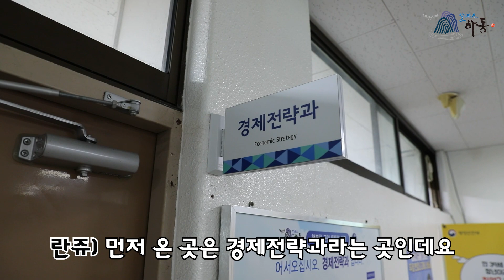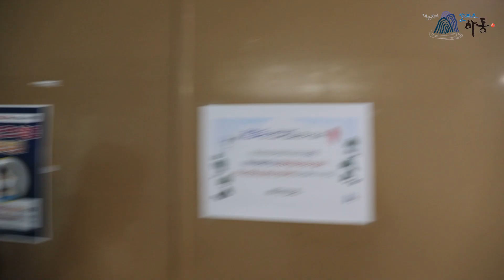하동군청 대학생 아르바이트 현장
겨울방학을 이용해서 하동군청에서 아르바이트를 하며
구슬땀을 흘리고 있는 대학생들을 만나보았습니다.
무슨일을 하는지?
번 돈은 어떻게 사용할지?
기특한 대학생들의 군청 아르바이트 현장 속으로 고고

📢BGM
✔️Track - PerituneMaterial - PianoRefreshing